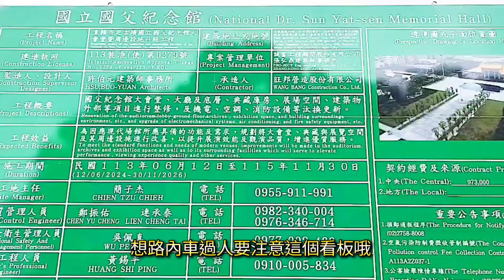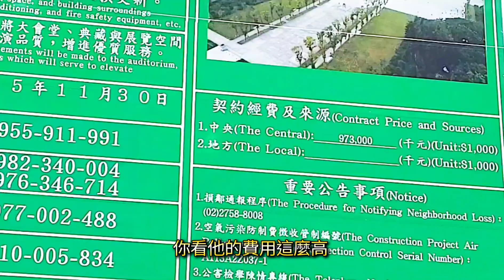中山文化園區｜10億元重新打造國父紀念館｜中山公園 + 翠湖 + 映池｜暱稱：逸仙文化園區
國父紀念館將整修至2026/11/30，總經費達9億7300萬